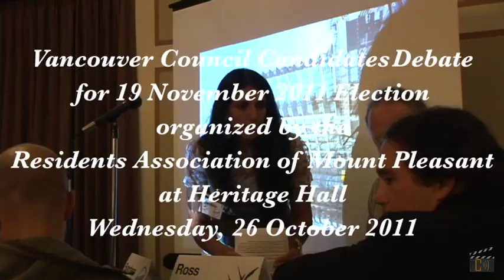Vancouver City Council Debate (RAMP)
The Vancouver municipal election of 2011 heats up with many local debates on neighbourhood issues.

Although dominated by party politics, the Vancouver political scene is splintered as never before by 5-6 organized parties.  This debate pit seven separate candidates from five parties in discussions around zoning, community planning, and urban agriculture.  More candidates from four of these parties are introduced at the half-way point.

This debate was organized and paid for by the all volunteer Residents Association of Mount Pleasant.
The proceedings went as follows, with the timing of each section following its description and operating as a hyperlink to that point in the video:
1. Introduction 00:13
2. First Question on density and affordability of high-rise towers 07:48
3. Second Question on the STIR Program 20:03
4. Third Question on Spot Rezoning 32:08
5. Fourth Question on Community Consultation on New Development 45:10
6. Fifth Question on Industrial Land and Food Security 57:56
7. Statements by other Candidates 01:10:49
8. Audience Questions 01:20:15
9. Conclusion and Music by Melissa Bandura 02:25:45

Candidates featured (in order of seating): Ellen Woodsworth, Adriane Carr, Geoff Meggs, Bill McCreery, Elizabeth Murphy, Heather Deal, and Jason Lamarche (later joined by RJ Aquino)